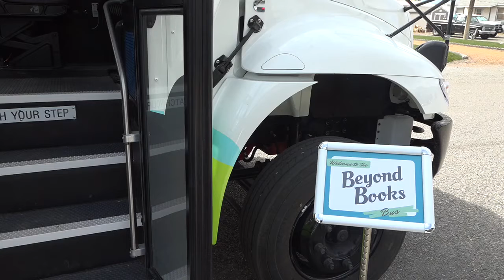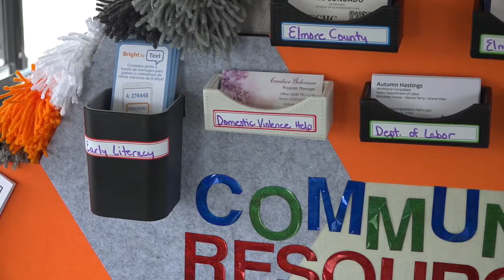Glenns Ferry Public Library Beyond the Books Bus brings resources to rural communities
People from Glenns Ferry and surrounding communities stepped onto the beyond books bus for the first time, and were met with accessible educational tools and resources